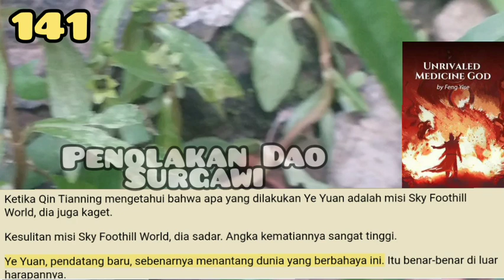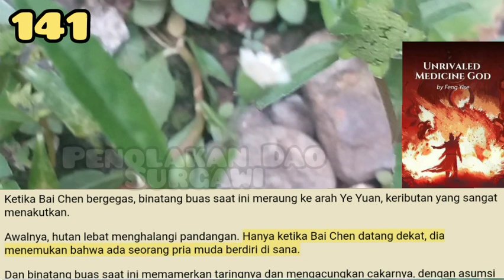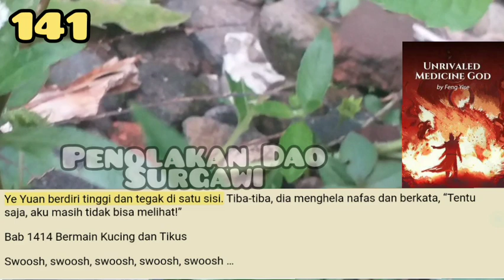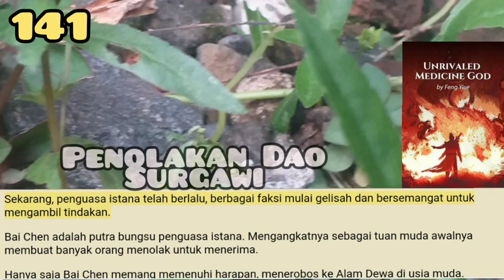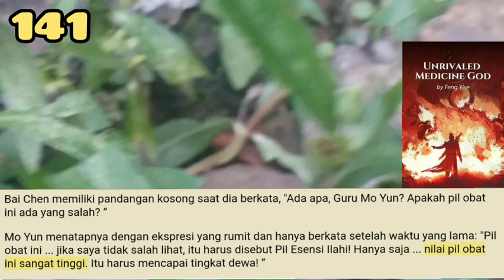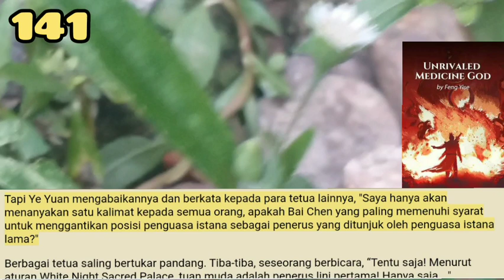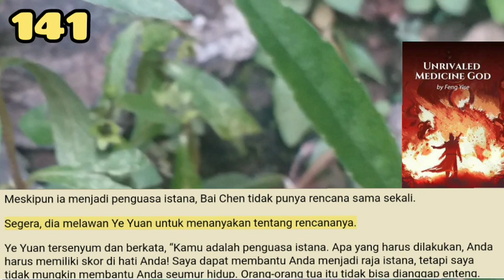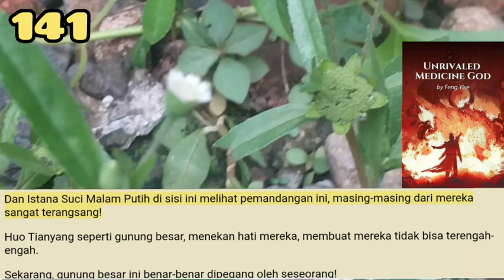Penolakan Dao Surgawi, Unrivaled MG 141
Awalnya, hutan lebat menghalangi pandangan. Hanya ketika Bai Chen datang dekat, dia menemukan bahwa ada seorang pria muda berdiri di sana.
Dan binatang buas saat ini memamerkan taringnya dan mengacungkan cakarnya, dengan asumsi postur akan menerkam Ye Yuan.

storian gallery